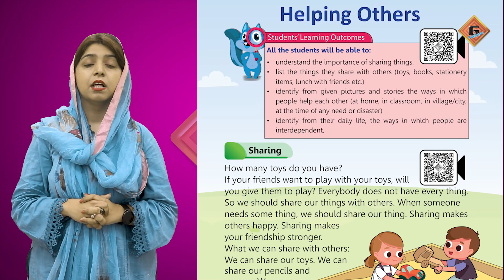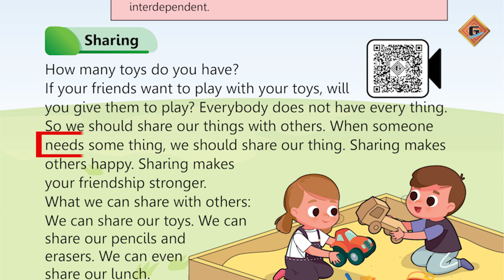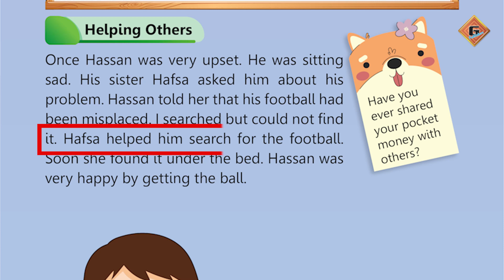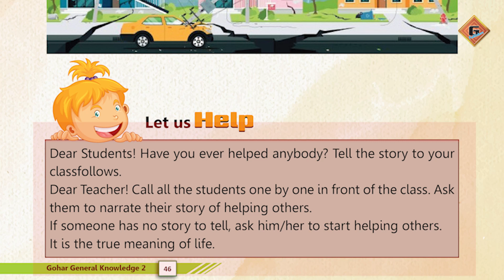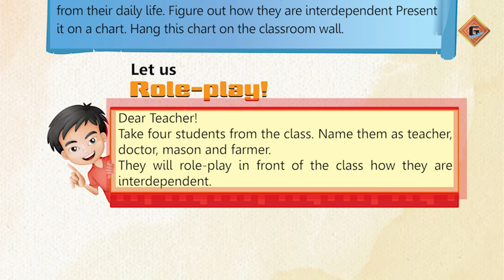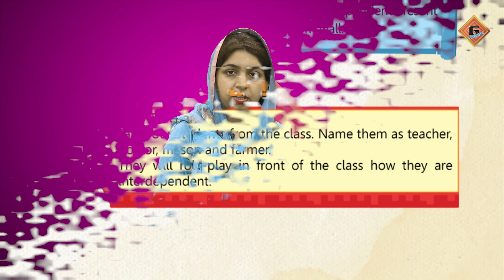Gohar General Knowledge 2|Unit 6|Lec 2|Sharing|Helping Others